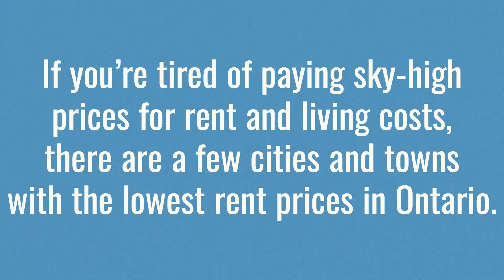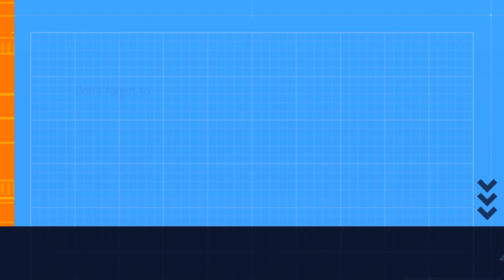Top 10 Cheapest Cities in Ontario Canada for 2024 (Best for Students, Newcomers & Remote Workers)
Ontario is considered the most expensive real estate market in Canada. First-time homeowners will look up the prices of homes in Toronto and the GTA just to find out they can’t afford it. However, if you are willing to change up your lifestyle and embrace remote work, the scenario changes. There are cheap places to live in Ontario that could offer everything you are looking for. Questions for me?

✅ MORE FREE MONEY / AMAZING DEALS:

► $20 to try KOHO – a new way to Save and Spend without fees

📚 BEST PERSONAL FINANCE BOOKS:

► Building Wealth and Being Happy
► Unshakeable: Your Financial Freedom Playbook
► The Richest Man in Babylon

🛒 MY GEAR:

► Anker Wireless Earbuds
► Logitech Wireless Mouse
► Samsung Galaxy Watch4
► Anker Wireless Charger for iPhone or Android

0:00 10 Cheapest Cities in Ontario
1:23 Rainy River ON
2:19 Deep River ON
3:51 Thunder Bay ON
5:04 Sault Ste. Marie ON
5:57 Sarnia ON
7:25 Windsor ON
8:18 North Bay ON
9:10 Sudbury ON
10:07 Peterborough ON
11:00 Kingston ON

Canada’s housing market may be entering the latter stages of its cyclical downturn. Prices in Ontario and British Columbia, which saw the biggest increases during the pandemic boom, continue to see the biggest declines

The largest drops in the MLS home price index in Ontario were in Cambridge, down 22 per cent, London, 18 per cent, Brantford, 18 per cent, Kitchener-Waterloo, 17 per cent, Kawartha Lakes, 17 per cent, and Hamilton-Burlington, 17 per cent. In British Columbia, the biggest decliners were Chilliwack, down 18 per cent and Fraser Valley, down 12 per cent

A buyer or a new investor, waiting to make their first ever property purchase, has one concern; “how much do the prices fall during the recession in Canada?” Canada’s housing market has been less volatile. Since 2008-09, the housing market has recovered well. Home prices are near 2008 highs. Housing starts aren’t meeting demand

The Canadian housing market is affected by several factors. Near-record home prices. Recessions change the housing market. As Canadians struggle with soaring interest rates, the next few months hold clues on whether there will be a surge in forced sellers
hey burst.